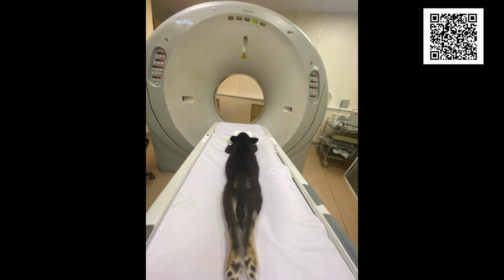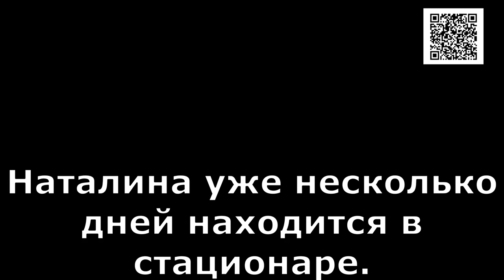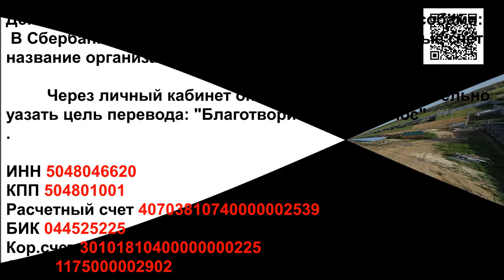Просто ЖЕСТЬ.ЧМТ Наталина/Craniocerebral trauma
The baby was thrown in the trash. But before that, they hit it hard on the head. Natalina was found by a passerby and called us. The girl has a craniocerebral injury, at the moment she has uncontrollable seizures, she's deaf and blind... The puppy is only 3 or 4 months old... We have to do an MRI of the brain on Sunday so we can make a more definite decision about the possible treatment...

1. Откройте мобильное приложение Сбербанк-Онлайн. (если нет, то скачайте из AppleStore или GooglePlay)

2. Перейти в раздел «Платежи»
3. Выберите «Оплата по QR или штрихкоду»

4. Наведите камеру на QR или штрихкод

5. Выберите карту списания и нажмите «Продолжить»

6. Сверьте реквизиты получателя и убедитесь в правильности Ваших данных

7. Нажмите продолжить и далее Подтвердить. Придёт СМС с номера 900, с информацией о платеже.

Голодные телефоны:
Билайн: 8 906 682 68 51
Билайн: 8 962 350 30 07
Теле2:  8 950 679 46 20

Our bank cards:
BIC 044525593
Получатель платежа: Valentina Silich

Visa Classic:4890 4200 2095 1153
The beneficiary of payment: Valeriia Utkina
Получатель платежа: Valeriia Utkina